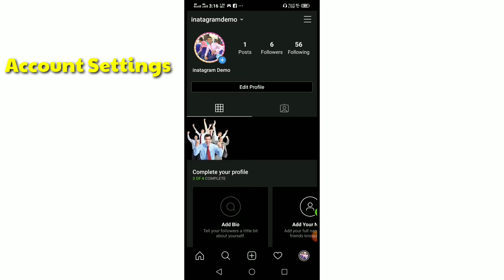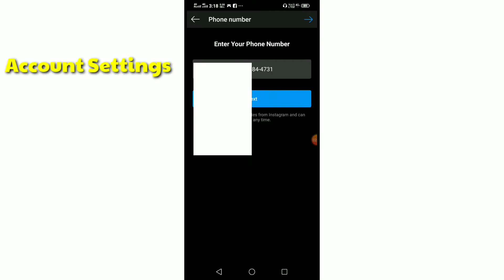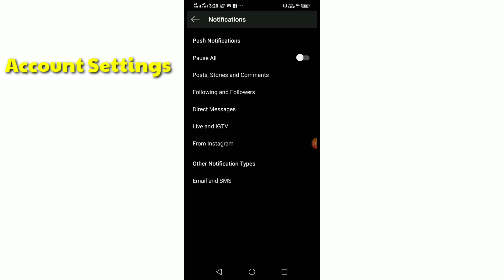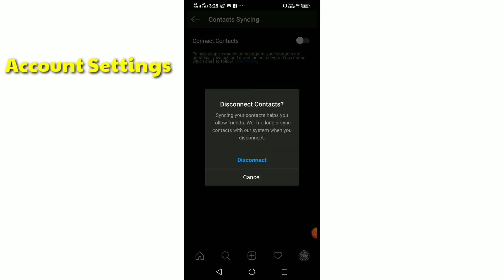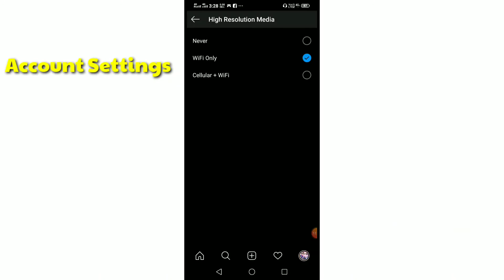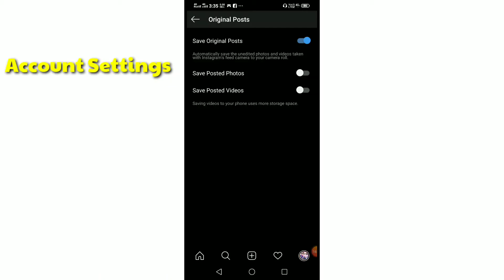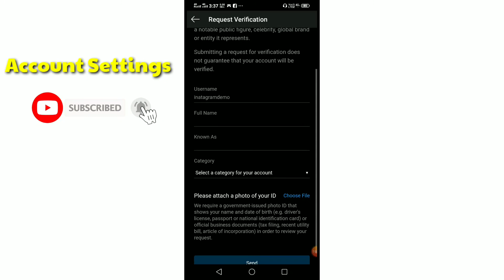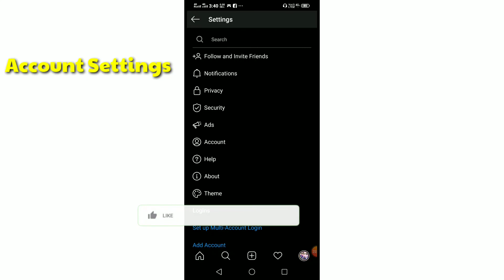Instagram Account Settings | Instagram Account Secure kaise kare | Instagram ki A to Z Settings #7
(1) Instagram Account Settings in Hindi / Urdu
(2) Instagram Account Secure kaise kare
(3) Instagram ki A to Z sabhi Settings
(4) All Settings of Instagram
(5) Instagram Account Security Settings
(6) Instagram Tutorial in Hindi / Urdu
(7) How to Create Instagram Account
(8) Instagram Account kaise Banaye
(9) How to Earn Money From Instagram
The Life Pointer
I hope This Video was a Helpful Video and

🌹मेरे वीडियो देखने के लिए आप सभी का धन्यवाद🌹
यह वीडियो आप के लिए ज़रूर एक मददगार वीडियो रहा होगा ...
मेरे YouTube चैनल से अधिक अपडेट प्राप्त करने के लिए, कृपया मेरे चैनल को सब्सक्राइब करें और मेरे आने वाले वीडियो की सूचना अपडेट प्राप्त करने के लिए घंटी को भी दबादें. ।